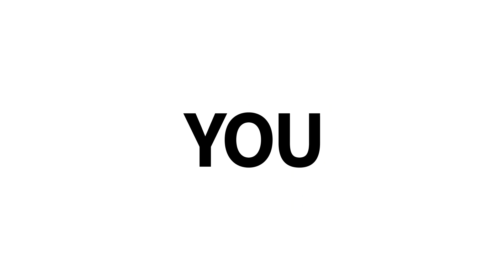Why you should live in Northern Virginia | From A to Z